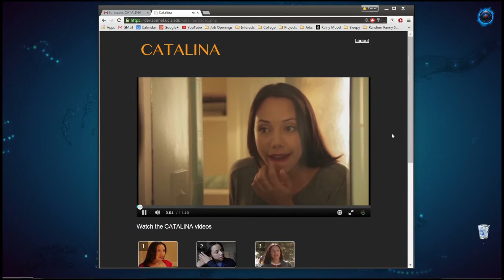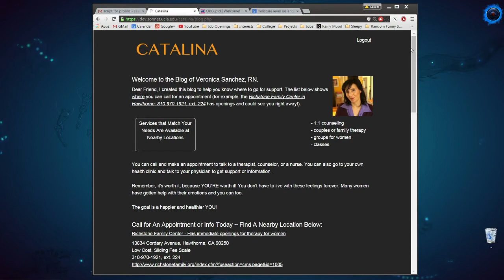Catalina - Confronting My Emotions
A culturally tailored transmedia intervention holds great promise for encouraging Latina women to seek help for, and address the symptoms of, anxiety and and depression.